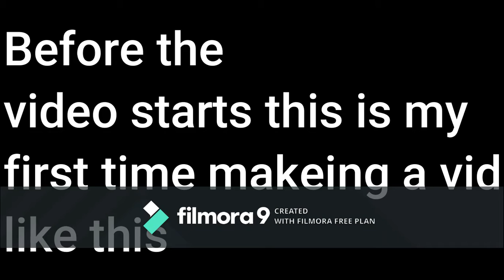GTA 5 windmill race with Pizzarolls